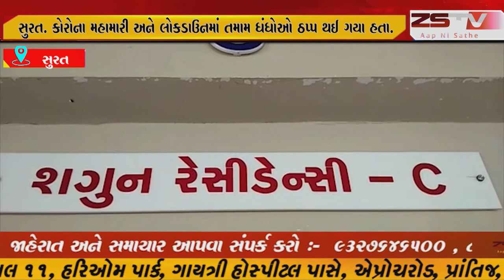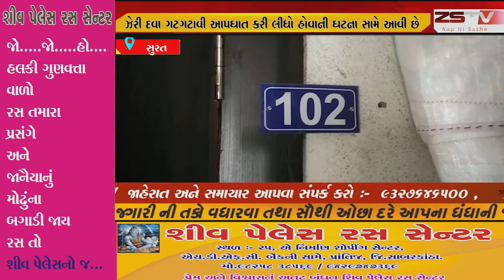સુરત. કોરોના મહામારી અને લોકડાઉનમાં તમામ ધંધોઓ ઠપ્પ થઈ ગયા હતા